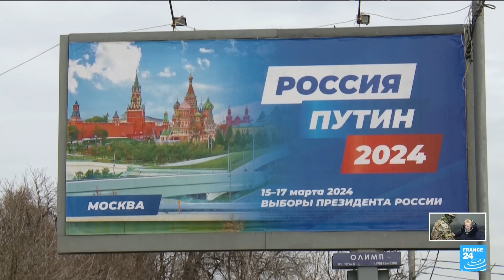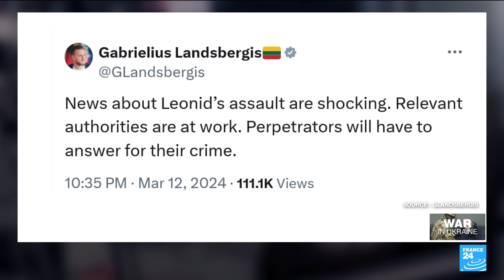Rise of drones, 'grassroots' arms innovation: Ukrainian society takes war to Putin 'with technology'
Ukraine struck Russian oil refineries in a second day of heavy drone attacks on Wednesday, causing a fire at Rosneft's biggest refinery in one of the most serious attacks against Russia's energy sector in recent months. Russian President Vladimir Putin insisted the attacks were an attempt to disrupt a presidential election this week. Russia and Ukraine have both used drones to strike critical infrastructure, military installations and troop concentrations in their more than two-year war, with Kyiv stepping up attacks on Russian refineries and energy facilities in recent months. For in-depth analysis and a deeper perspective on Russia's brutal two-year war on Ukraine, and the role hi-tech weaponized drones have played, FRANCE 24's François Picard, Douglas Herbert and Gulliver Cragg are joined by Maria Berlinska, Head of the Victory Drones project and Director of the Aerial Reconnaissance Support Centre and Olena Tregub, Secretary General of the Independent Defence Anti-Corruption Committee at Transparency International (NAKO).